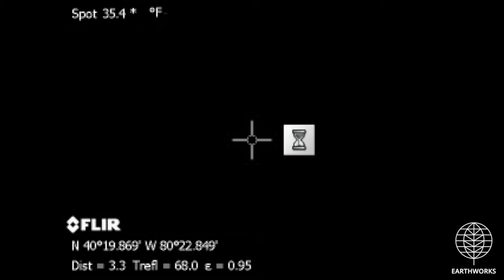MarkWest Three Brothers Compressor, Washington County, PA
Three Brothers Compressor
Smith Township, Washington County, PA
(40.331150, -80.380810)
Filmed 3/11/2019